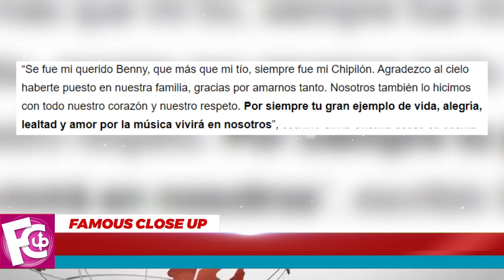🎚️😔 ¡ Christian Nodal 𝗥𝗘𝗖𝗜𝗕𝗘 𝗗𝗘𝗩𝗔𝗦𝗧𝗔𝗗𝗢𝗥𝗔 𝗡𝗢𝗧𝗜𝗖𝗜𝗔 ! 🎚️🖤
Ante esta pérdida, el cantante compartió en su Twitter un emotivo mensaje.